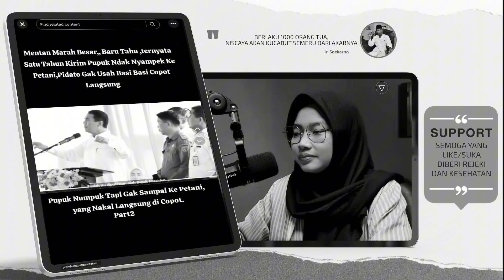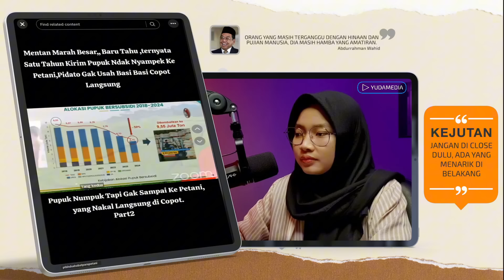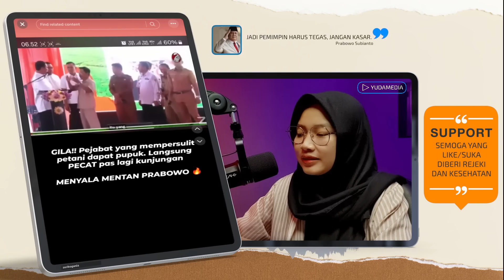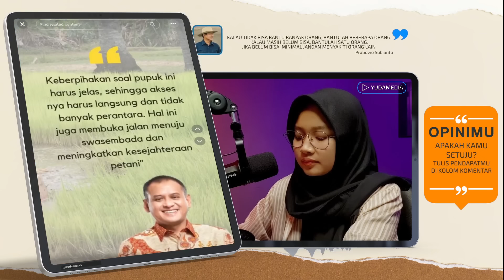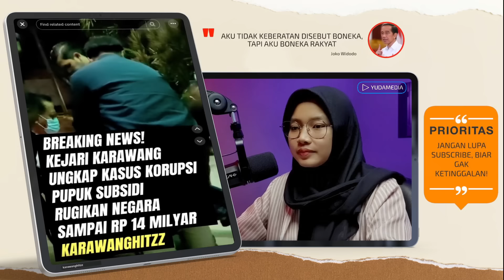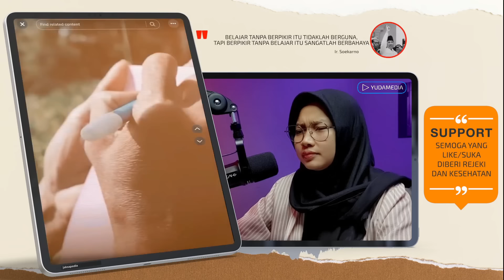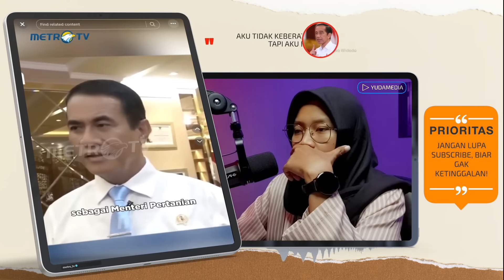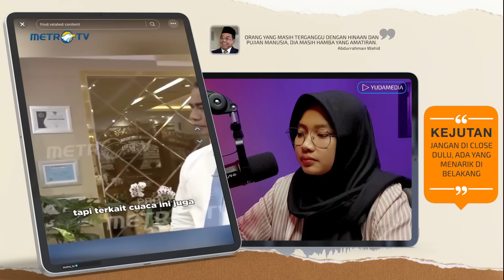"NYALI BESAR" MENTERI PRABOWO, AMRAN SULAIMAN PECAT PEJABAT: TAK BOLEH DITAWAR, INI PERINTAH!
TERBAIK!! TEGASNYA MENTERI PRABOWO, PECAT PEJABAT YANG MEREPOTKAN DI PENYEBARAN PUPUK
1. Mentan marah besar. baru tahu ternyata 1 Tahun kirim pupuk ndak nyampek ke petani, pidati gausah basa basi ccopot langsung
2. Komitmen Prabowo untuk swasembada pangan
3. Sempat dikeluhkan soal distribusi pupuk subsidi yang amburadul, ternyata ada yang korupsi pupuk subsidi
4. Penyaluran pupuk bersubsidi dikorupsi?
5. Prabowo beri wewenang untuk pecat pejabat “suruh dirumah saja”
6. Target untuk swasembada pangan di Indonesia